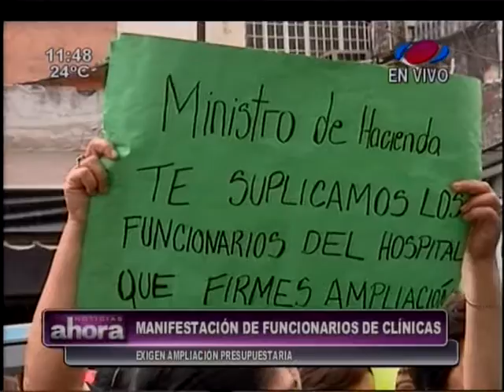Funcionarios de Clínicas exigen ampliación de presupuesto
Funcionarios del Hospital de Clínicas exigen que el Ejecutivo apruebe la ampliación de G. 21.000 millones para el nosocomio